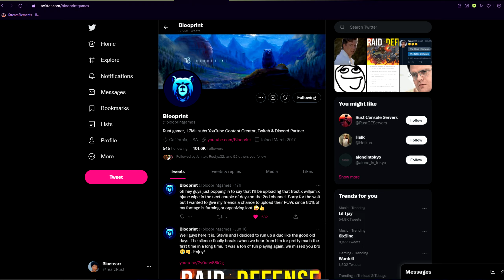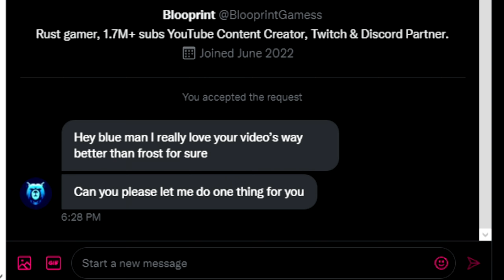RUST - MY GREATEST FORCE WIPE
🚫 dont press show more 🚫

So this was a trio wipe force wipe featurin Tearz the best leader , Xrec the guy with no brain and Eme the bullet sponge. I TEARZ as supreme commander carried this team on my back the whole way, fights i won those, making out with xrec i did those, and just being the better over all player i did those!? but yea we did alot this wipe and we definitely dominated our area so please sit back and enjoy MY GREATEST FORCE WIPE

Trinidadian Streamer | Content Creator

[𝐄𝐃𝐈𝐓𝐈𝐍𝐆]
🎬 Production ➣ I Edit and Produce my own Videos and Thumbnails using Sony Vegas 17, Adobe Photoshop 2020

I do not own any of the music used in this video and ask that if anyone has problem with the music and would like it to be removed please reach out to me on either or my Twitter @TearzRust please and thank you.